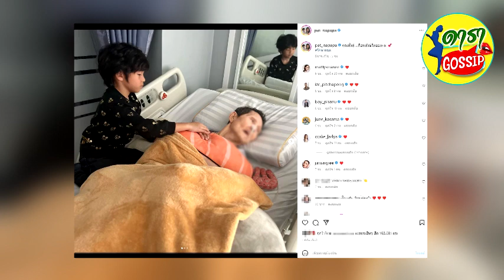อภิชาตบุตรมาเกิด วินาที น้องเรซซิ่ง ทายาท แพท ณปภา ดูแล คุณยาย ด้วยหัวใจ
เรียกได้ว่าเป็นอีกหนึ่งสาวสวยที่ถึงว่าจะมีลูกแล้วแต่ความฮอตนั้นไม่ลดลงเลยแม้แต่น้อยสำหรับ “แพท ณปภา ตันตระกูล” ที่ต้องบอกเลยว่าถึงแม้ตอนนี้จะต้องเป็นคุณแม่เลี้ยงเดี่ยว แต่ความสวยและความฮอตก็ไม่เคยหายไป ซึ่งต้องบอกเลยว่าตอนนี้เธอนั้นก็ได้ทำหน้าที่คุณแม่เลี้ยงเดี่ยว และทำหน้าที่ดูแลลูกชาย “น้องเรซซิ่ง”เองโดยไม่ได้จ้างพี่เลี้ยงส่วนตัว